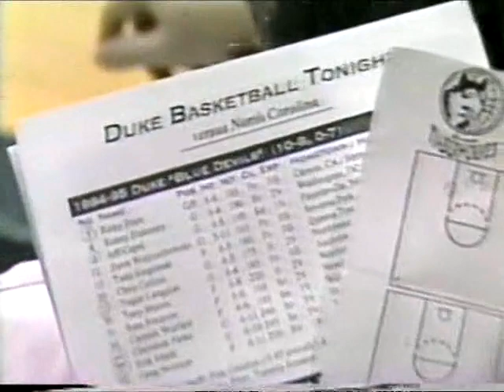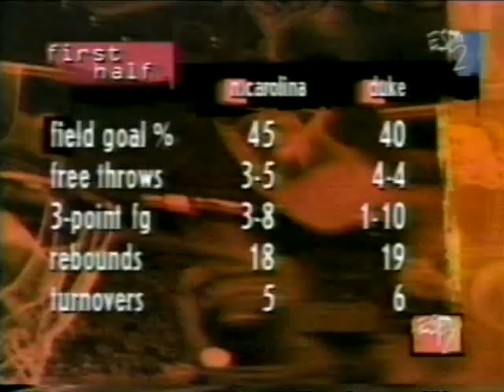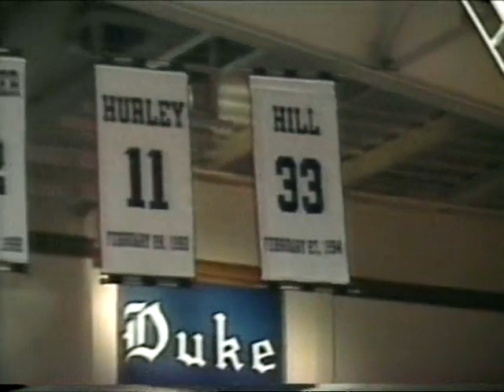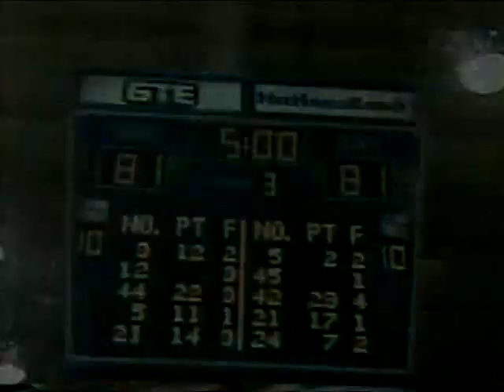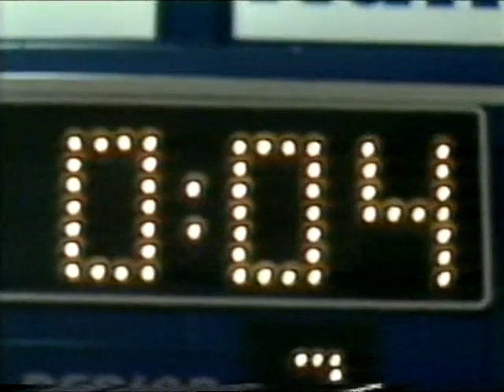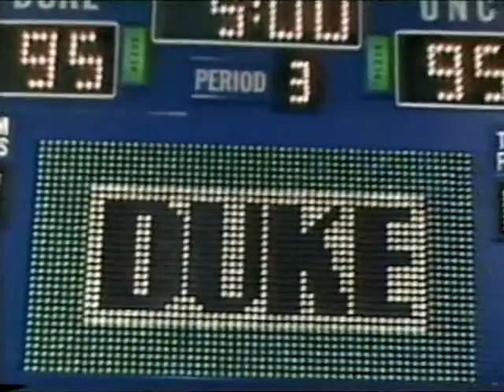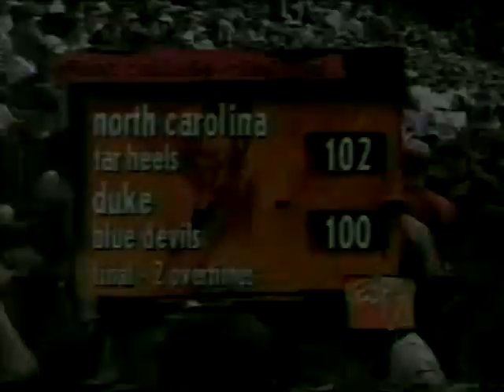[1994-1995] NCAA Basketball: North Carolina Tar Heels vs Duke Blue Devils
Date: February 2, 1995 | Venue: Cameron Indoor Stadium, Durham (North Carolina) | Attendance: 9314

Duke (100): Price 16, Parks 25, Meek 11, Langdon 20, Capel 17, Collins 9, Newton 2, Wojciechoski
UNC (102): Calabria 11, Stackhouse 25, Wallace 25, D. Williams 24, McInnis 8, Landry 9, Zwikker, S. Williams, Geth

In what may be the greatest game in the history of this rivalry -- the 202 total points remain the most ever scored in a Duke-UNC game -- the Tar Heels outlasted an undermanned Blue Devil team. Jerry Stackhouse's dunk over two Blue Devils and the ensuing free throw capped a 26-9 Carolina run to open the game. Duke used 3-point shooting to get within five points at halftime and eventually lead by 12 midway through the second half. The Tar Heels mounted a surge of their own and came back from nine points down with 6:18 to play to force overtime. UNC took a nine-point lead in the first overtime, but four Duke 3-pointers, including Jeff Capel's running 30-footer as time expired, tied the score at 95 and sent the game to a second overtime. Clutch jumpers by Donald Williams and a steal and basket by Jeff McInnis with under a minute to go sealed the 102-100 win for UNC.